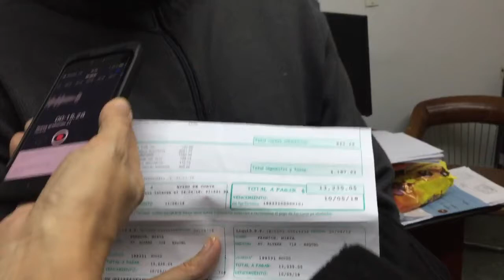Mauricio Molina (tarifazo)